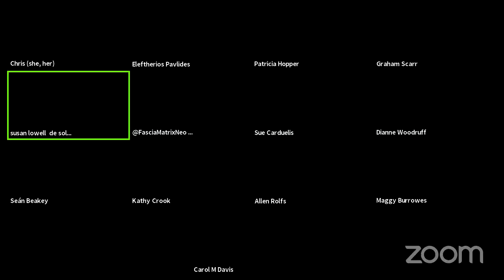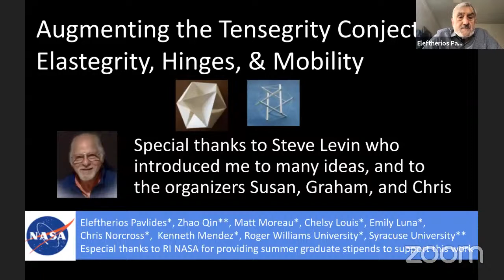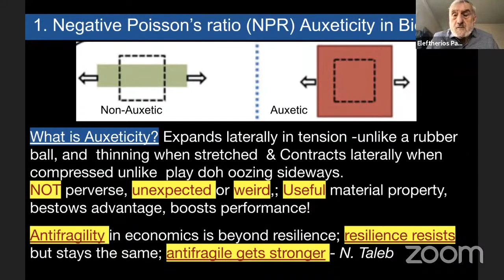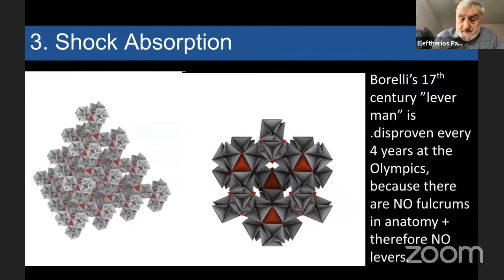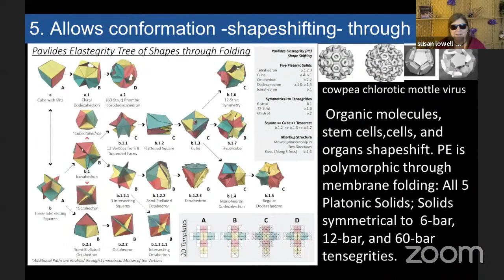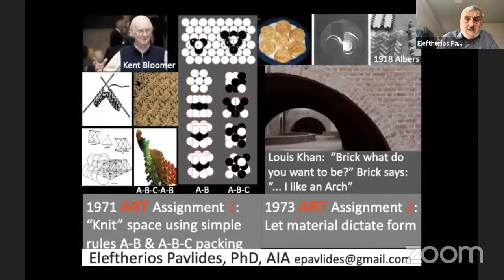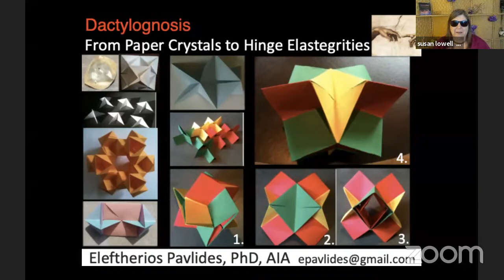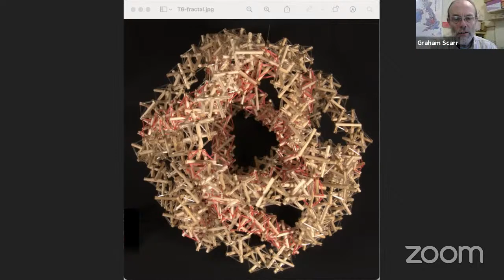BiotensegriTea Party #2.8: Eleftherios Pavlides and The Pavlides Elastegrity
We are delighted to welcome Eleftherios Pavlides, Professor at Roger Williams University School of Architecture and long-time colleague of Steve Levin. The Pavlides Elastegrity is an auxetic innovation which Pavlides presents as “augmenting the tensegrity conjecture.”

Professor Pavlides, well known in the area of social sciences of architecture, through research and publications, practicing and teaching architecture. He is also the inventor of elastegrities, elastic shape-integrity, named by analogy to tensegrities, shape integrity due to pure tension. Elastegrities were discovered in response to a Bauhaus design exercise, assigned at the Yale School of Architecture in 1971. In recent years, he started teaching and conducting research on elastegrities, collaborating with mathematicians and engineers. In 2011 he assembled a team of engineers and an orthopedic surgeon to apply for an NSF Emerging Frontiers in Research and Innovation grant in Origami Design for Integration of Self-assembling Systems for Engineering Innovation (ODISSEI) to explore possible applications.  The  team collaboration sharpened insight into elastegrity's contributions to science, engineering, and mathematics, and resulted in publications, presentations in scientific conferences, and invitations to lecture and conduct workshops at such universities as Brown University, UC Berkeley, Georgia Tech, and MIT.